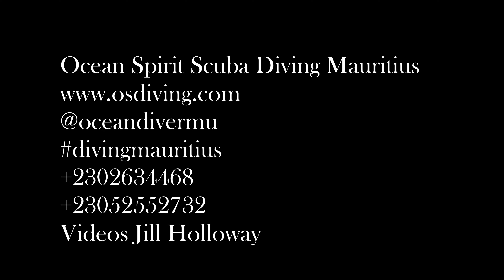The Reef and Ti Corail in Mauriitus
These 2 reefs are a great place to start scuba diving in Mauritius . They are rich in varied species of coral, rare special and endangered species of marine life, giant conches and shoals. Sometimes turtles, sometimes rays, flying gurnards, long spine porcupine fish and barracuda and tuna if we are lucky.